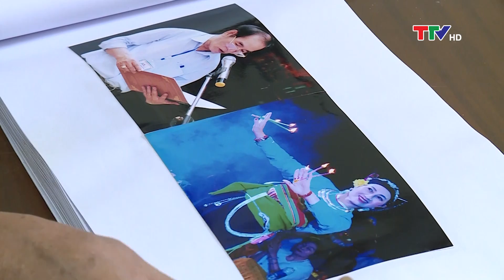Phát triển Du lịch: Phát triển loại hình du lịch tâm linh